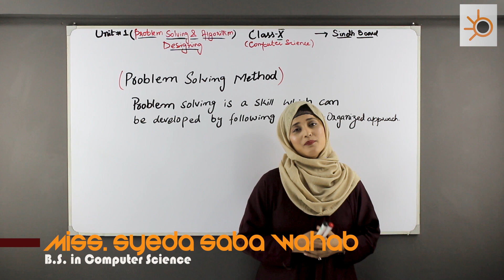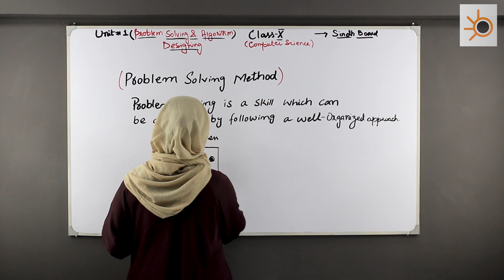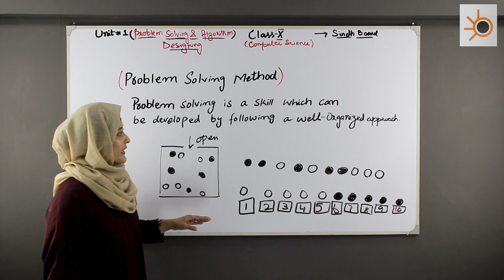X -Computer| Class 1| Unit.1-Problem Solving & Algorithm Designing| What is Problem Solving.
In this Video you will learn about Problem Solving Method Of Unit.1 for Class 10th .Sindh Board of Education. Karachi Board.

✔️ Subject: Computer Science (Class X  New Book Edition 2021)
✔️ Teacher: Miss. Syeda Saba Wahab
✔️ Class: 01